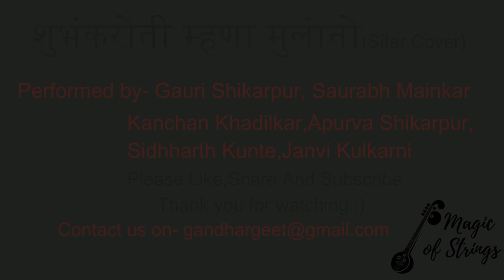शुभंकरोती म्हणा मुलांनो | ShubhanKaroti Mhana Mulano | Sitar Cover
गीत - जगदीश खेबूडकर
संगीत - प्रभाकर जोग
स्वर - लता मंगेशकर
चित्रपट - थांब लक्ष्मी कुंकू लाविते
गीत प्रकार - चित्रगीत, प्रार्थना

Performed by-
Teacher's name: Gauri Shikarpur
Student: Saurabh Mainkar, Apurva Shikarpur, Kanchan Khadilkar, Janvi Kulkarni ,Siddharth Kunte,

Enjoy this beautiful composition on Sitar